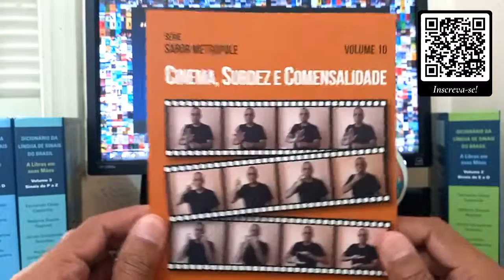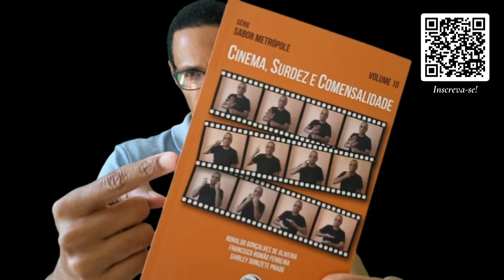Unboxing #41 literaunisurdo livronovonaestante abrircaixapostal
Mais Unboxing e o quadragésimo primeiro.

O QUARTO DE 2022 (quem sabe...) para o “Dialog(ando) com a Biblioteca”.

COMO ADQUIRIR O LIVRO:

"CINEMA, SURDEZ E COMENSALIDADE" (Série Sabor Metrópole - Volume 10)

"Estão, aqui, organizados três conjuntos articulados entre si. Primeiramente, o cinema e a comensalidade em foco, em especial o cinema japonês. Orientados por Mestres como Yasujirô Ozu, Akira Kurosawa e Juzô Itami, buscamos compreender o lugar que a mesa ocupa nessas narrativas que se mostram delicadamente sensíveis e, ao mesmo tempo, tão orientais e tão universais.
Em seguida e orientados por um lugar-de-olhar, passamos a privilegiar a pessoa surda em situações em que a comida se coloca como mediadora das vidas das personagens na tela cinematográfica. Mesas, feiras ou carrinhos de cachorro-quente oferecem possibilidades de trocas comunicativas em que a inclusão e a exclusão social estão em jogo e servem de pré-texto ou pretexto profícuo para diretores de cinema que apresentam suas visões acerca das possibilidades colocadas aos surdos em face do mundo sonoro, que domina a nossa existência até os dias de hoje.
Por fim, voltamos nossas atenções para alguns documentários e curtas-metragens de cunho institucional que abordam propostas educativas para os surdos. Sinalização e oralização oscilam entre momentos de glória e decadência, sem que uma delas chegue a dar a palavra final. Doença ou diferença são referências marcantes nas concepções sobre e de pessoas surdas. No mundo cada vez mais orientado pela lógica de mercado, a surdez é marcada por permanentes tensões, envolvendo atores diversos, serviços e tecnologias em escala crescente." (FONTE: Editora CRV)

Libras-eCoisas

VAMOS ABRIR

Programação - “Dialog(ando) com a Biblioteca!” - 1º SEMESTRE 2022